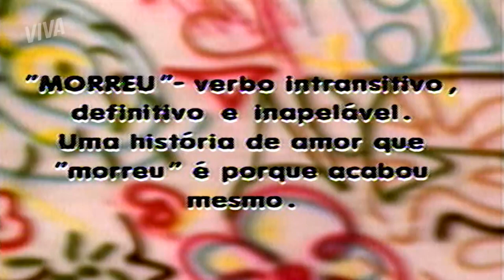TÔ FORA! LUIZA DESISTE DE COMPETIR | MALHAÇÃO | MELHOR DO DIA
Mesmo com todo o apoio do Dado, Luiza chega ao veredito: tô fora! O que vai ser agora que ela desistiu do campeonato? 😰

Capítulo 47, dia 24 de novembro de 2020, terça-feira.